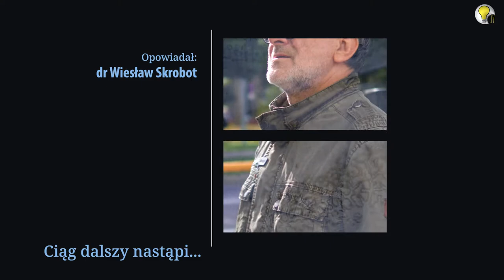Spacer z historią - Iława, czyli miasto, które się odrodziło, ul . Niepodległości, cz. 2 #18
Spacerując dziś ulicą Niepodległości w Iławie, spróbujemy sobie wyobrazić jak ta ulica wyglądała w okresie powojennym i zobaczyć jak wielkie przemiany dokonały się tu na przestrzeni lat. Nasz nieoceniony przewodnik, dr Wiesław Skrobot uchyla nam rąbka tajemnicy i zabiera nas na kolejną część podróży w czasie i przestrzeni. Sami zobaczcie.

"Ziemiami Odzyskanymi", stanowi dziś integralną część Polski. Ale ludzie przybyli tu ponad 70 lat temu
(i ci, którzy tu zostali), włożyli ogromny wysiłek i wykazali się niezwykłą determinacją.

Dziękujemy za wsparcie Miastu Iława, bez którego ten film by nie powstał.